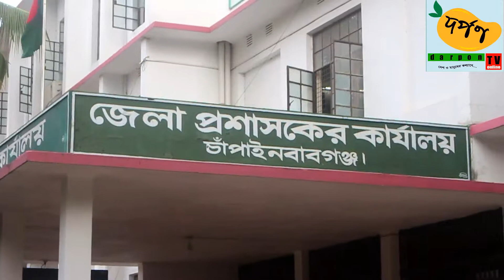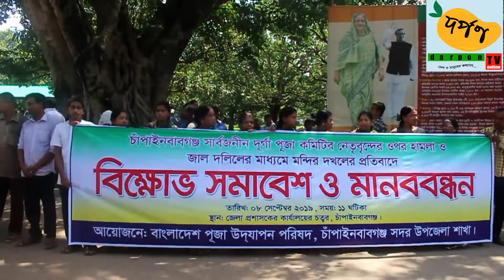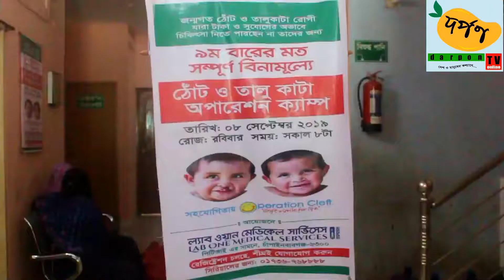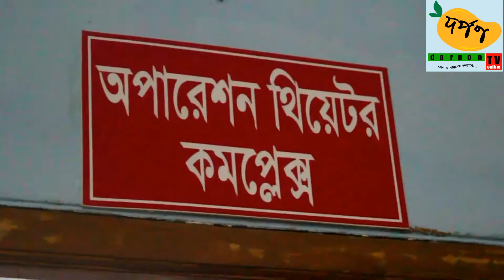DTV NEWS 08 09 2019